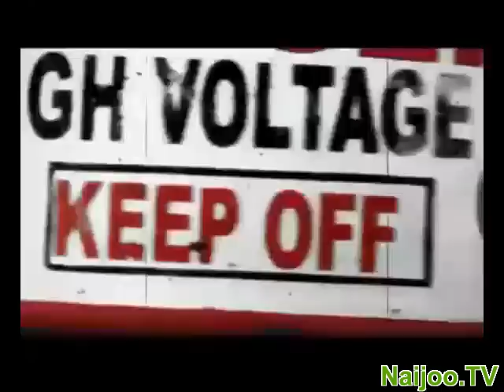DIPP - Dangerous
is a website to share nigerian videos with your friends and family. Enjoy naija music videos, nigerian comedy, naija films, nollywood exclusives and many artists: 2face, Psquare, Face, 9ice, Olu Maintain, Timaya, Stylplus, Asa, African China and many others from Nigeria!